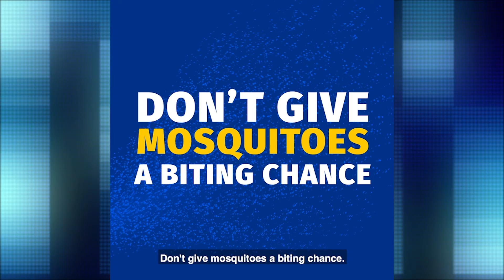Declare WAR on Mosquitoes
DeclareWARonMosquitoes​, visit TexasMosquitoes.org